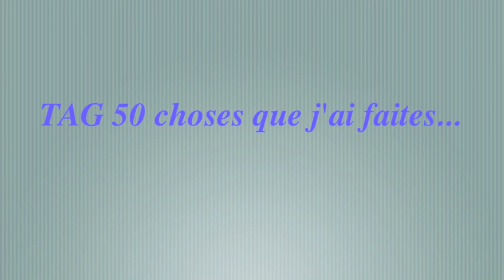TAG 50 choses que j'ai faites...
Je vous invite à devenir membre de mon blog où vous y retrouverez toute mon actualité